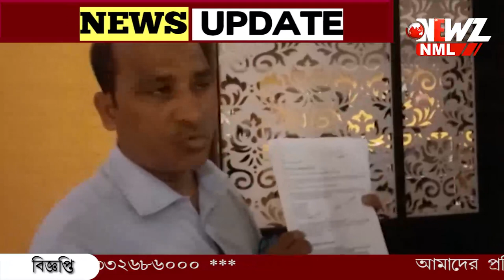শহরের নামি হোটেলে রাতে বসেছিল মধুচক্রের আসর।ধৃত ৫ যুবতী৷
শহরের নামি হোটেলে রাতে বসেছিল মধুচক্রের আসর। আসরে উড়ছে টাকা, চলছিল নাচ, সাথে মদ্যপান। গোপন সূত্রে খবর পেয়ে অভিযান চালিয়ে পাঁচ যুবতী সহ চার যুবক কে গ্রেফতার করেছে পুলিশ। ঘটনায় চাঞ্চল্য দুর্গাপুরের সিটি সেন্টার এলাকায়।